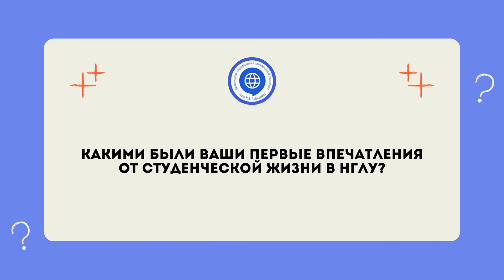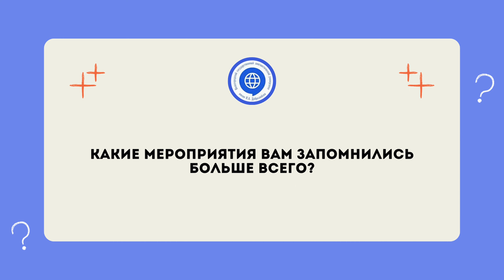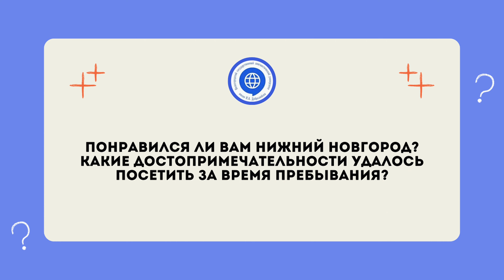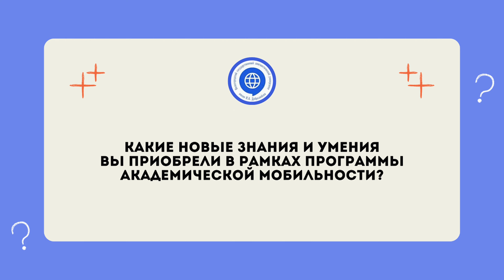Делегация студентов Донецкого национального университета делится впечатлениями об обучении в НГЛУ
7 февраля - 10 марта в НГЛУ по программе академической мобильности проходили обучение студенты Донецкого национального университета. Подробнее

Какими были первые впечатления от студенческой жизни в НГЛУ? Что запомнилось за время обучения больше всего? Ответы студентов Донецкого национального университета на эти и другие вопросы можно узнать подробнее из видеоинтервью.